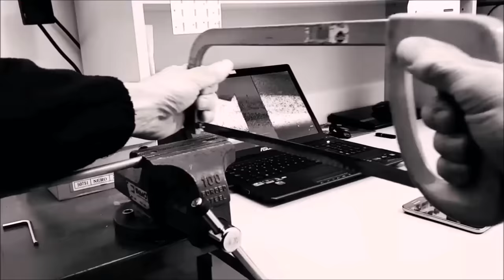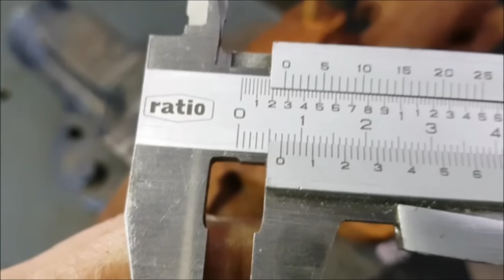Còmo sacar quitar extraer un tornillo perno partido roto quebrado con soldadura.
Es otro de los métodos y maneras más eficaces de sacar, extraer, quitar un tornillo roto, quebrado, partido en una pieza  de metal.